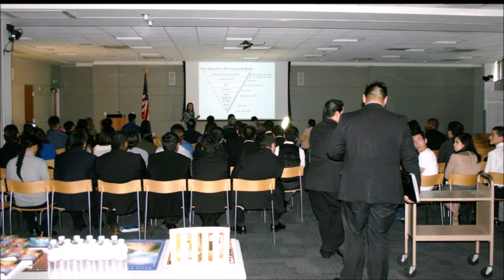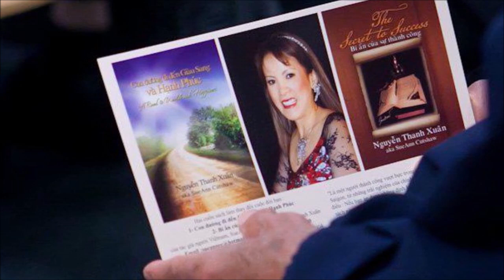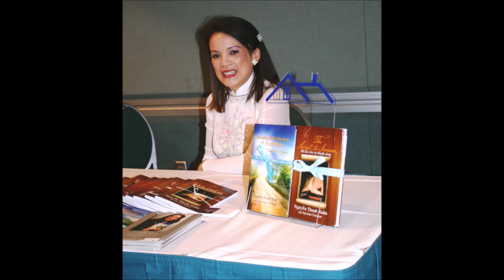Public Speaking - Inspirational Speaker- Learning in Progress- My experiences- My success journey.